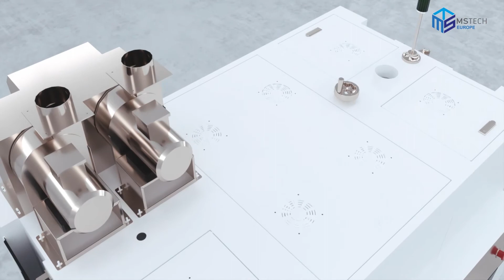Curing: Inline UV Mercury Oven - Ventilation Design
Ventilation Design:

Unique ventilation design: Allows the oven to run cooler extending the life of electronic components.